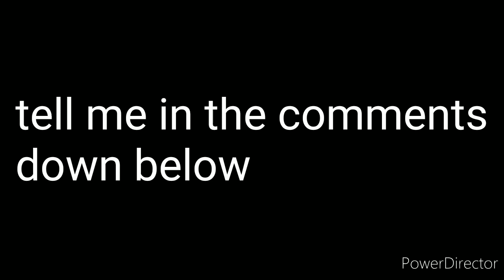A clue about what about what I'm going to upload next it's about wwe